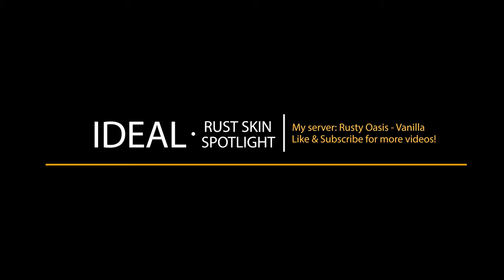Rust Skin Spotlight • Hellfire Furnace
► Rust Hellfire Furnace Skin Spotlight ◄
► All footage for my Rust Skin Spotlight is taken in highest quality in game ◄